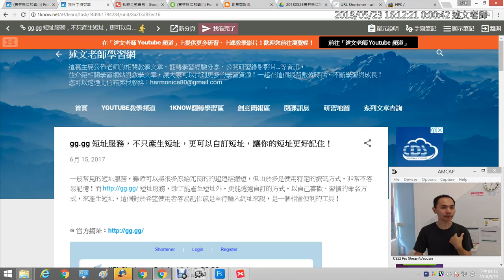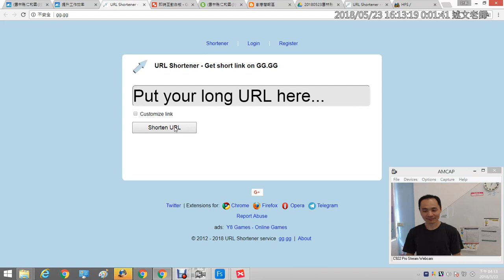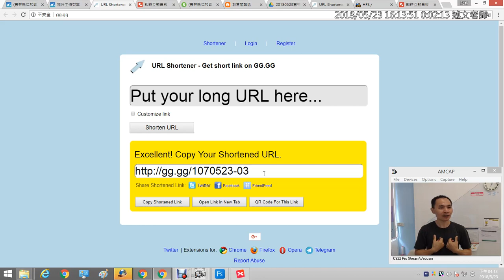16：gg gg 短址服務，不只產生短址，更可以自訂短址，讓你的短址更好記住！